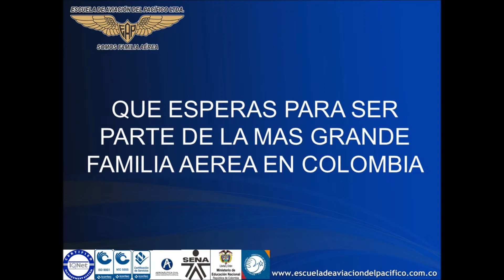ENTRENAMIENTO CRUCERO ANTIOQUIA - ESCUELA DE AVIACION DEL PACIFICO